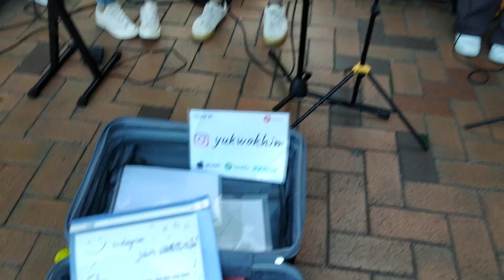UB x ELGNIS-餘震(2023年1月24日荃灣公園楊屋道出口)